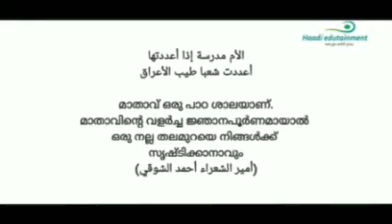ക്ലാസ് 26| 18-5-2020 തിങ്കൾ| വിഷയം: ഖുർആൻ: സൂറത്തുൽ ഇഖ്ലാസ്| അവതരണം: ജലീൽ വാഫി അസ്ഹരി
Haadi Edutainment